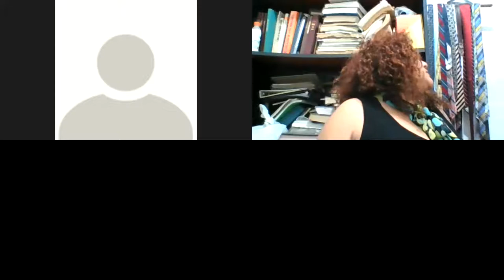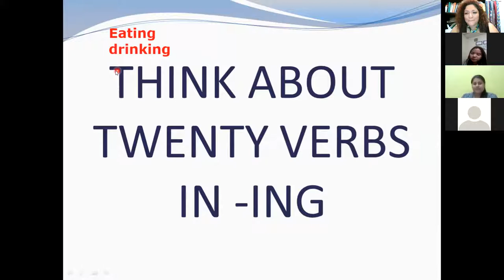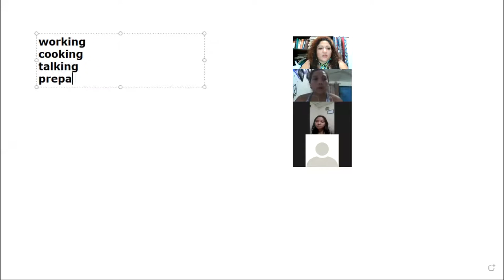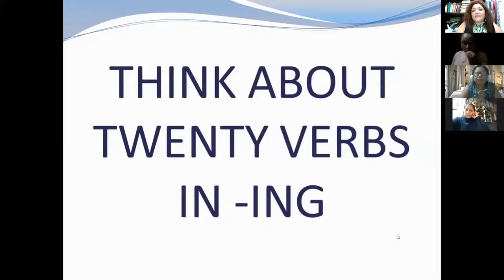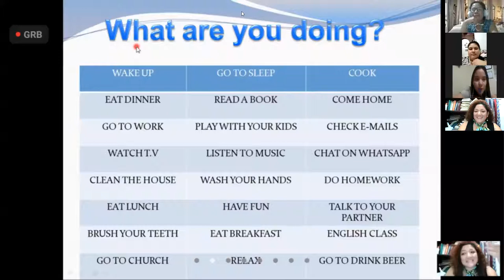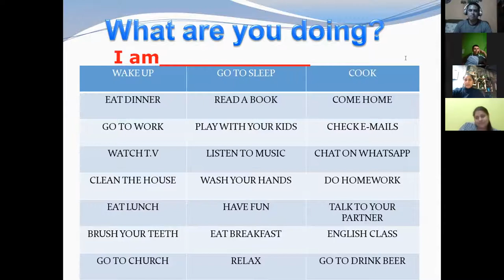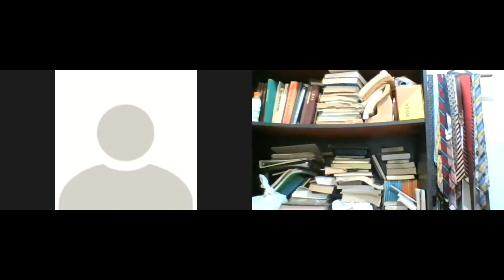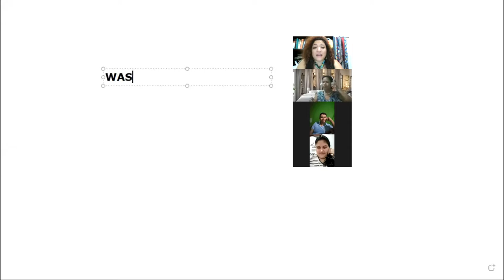Ingles Corporativo-VIDEOCONFERENFIA 15 LESSON 5.7 WHAT ARE YOU DOING....